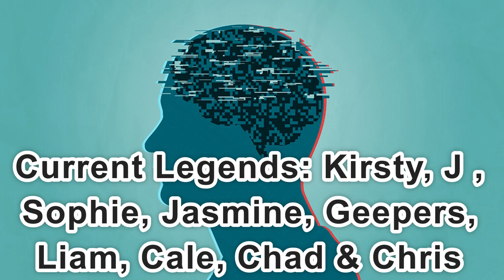Day 2,355 | 4,546 Days To Go! | Ep 22: 5 Sets of 22 Push Ups Challenge for Mental Health America